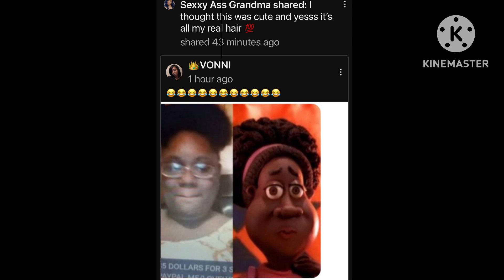I BET YOU WONT!